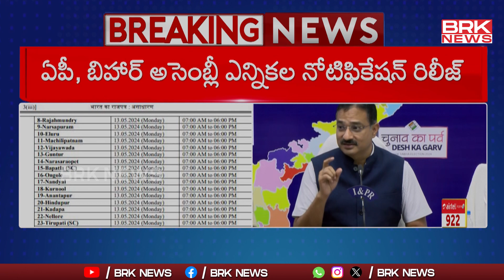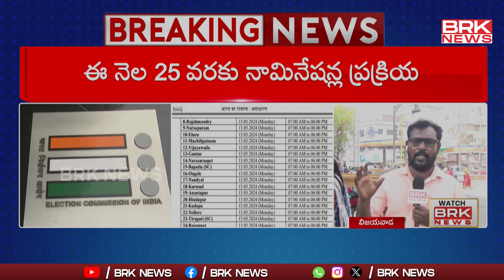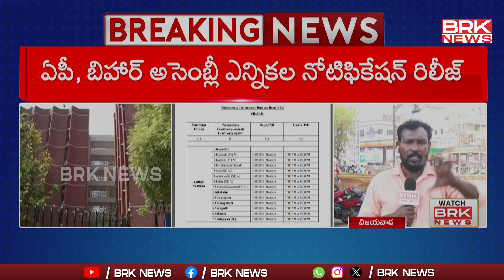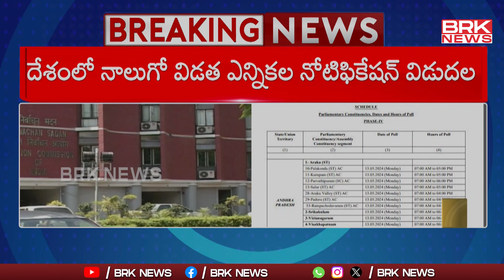సార్వత్రిక సమరభేరికి నోటిఫికేషన్‌ | Lok Sabha Election 2024 || BRK News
Lok sabha elections 2024 || BRK News